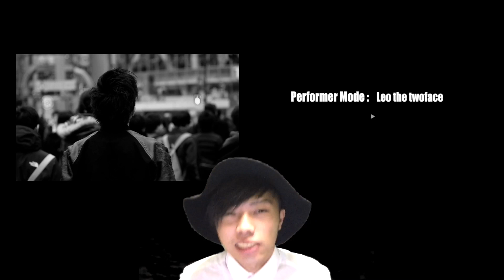レスターvsアトレティコ戦徹底分析〜逆転を阻止したシメオネの神対応〜【トークtheフットボール】#411